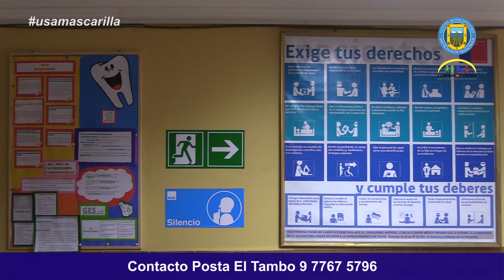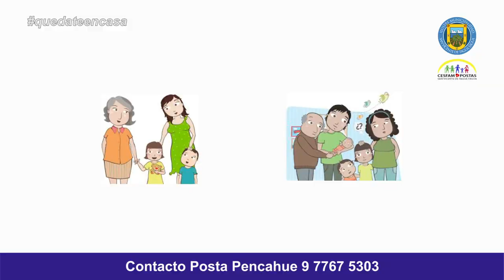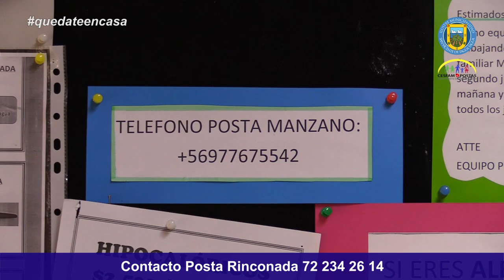FUNCIONAMIENTO DE LAS POSTAS EN PANDEMIA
La salud municipal de San Vicente cuenta con cinco postas de atención primaria, ubicadas en las localidades de El Manzano, El Tambo, Idahue, Pencahue y Rinconada las que, en el contexto de la pandemia por el coronavirus, han visto modificadas sus atenciones, procurando disminuir al máximo las presenciales, con el fin de evitar las posibilidades de contagio.

La coordinadora de la Posta El Manzano, enfermera Bárbara Aguilera, precisó de qué manera se está operando, en cuanto a las prestaciones entregadas en los programas Infantil, Cadio vasculares y Adultos Mayores, así como por matrona.

Finalmente, la profesional aseguró a los usuarios que se están tomando todas las medidas preventivas necesarias, razón por la cual, los tiempos entre pacientes pueden ser más extensos, ya que se realiza una desinfección del instrumental y el mobiliario, entre cada paciente.